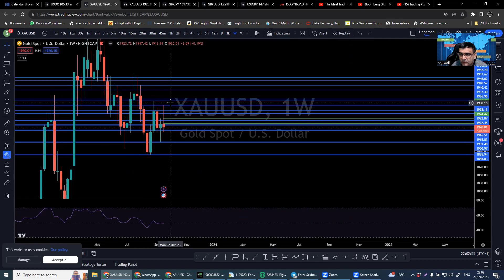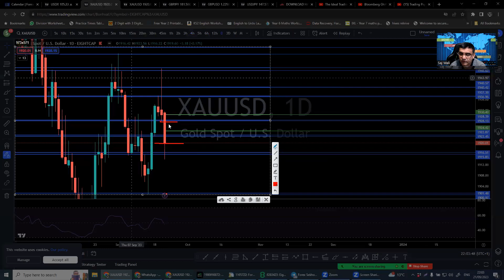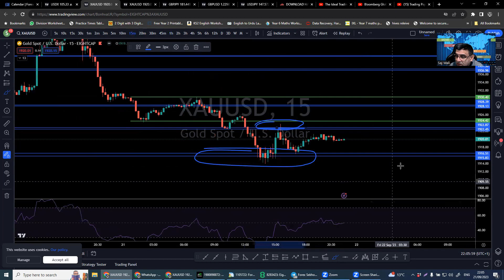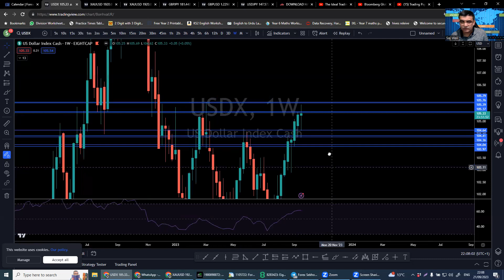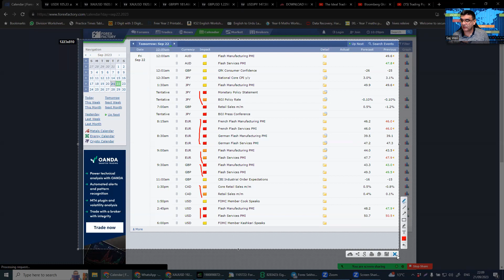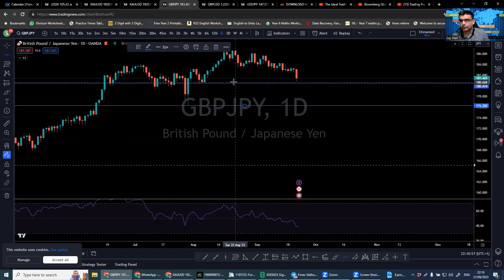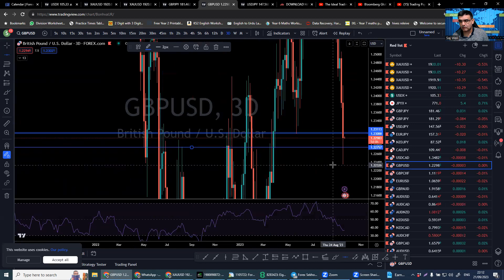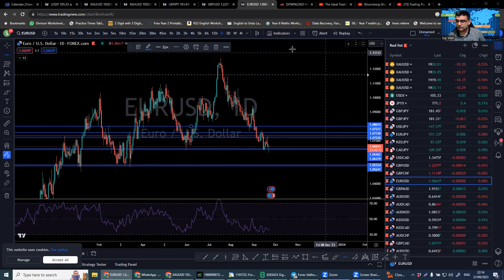Gold Forecast For 22.09.23|Make Money With Forex|Online Money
Your Quries:
How to make Money Online
Hot to do Forex Trading
Forex Trading
Gold Forex Trading
Gold Forex Forecast
Gold Forecast Today
Forex Forecast Today
Make Money
How to make money
Forex Business